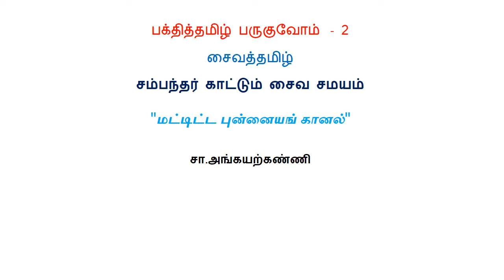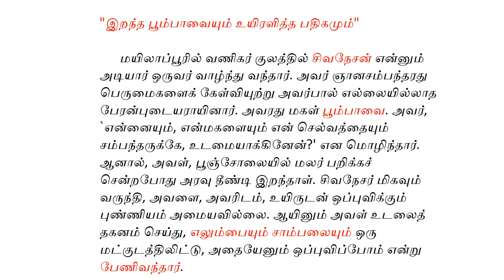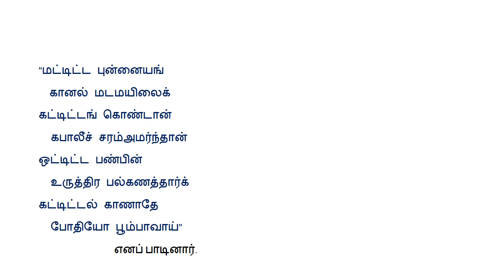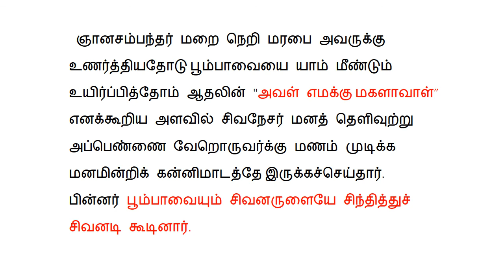பக்தித்தமிழ் பருகுவோம் ‍ 2"சைவத்தமிழ்" எலும்பு பெண்ணுருவான கதை"மட்டிட்ட புன்னை''சம்பந்தர்புராணம்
பக்தித்தமிழ் பருகுவோம் ‍ 2
"சைவத்தமிழ்" எலும்பு பெண்ணுருவான கதை
"மட்டிட்ட புன்னையங் கானல்"
சம்பந்தர் காட்டும் சைவ சமயம்
சா.அங்கயற்கண்ணி